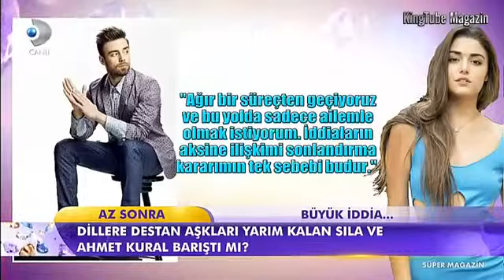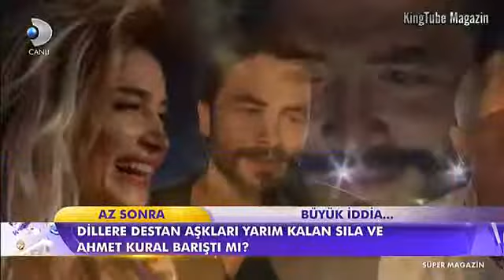Süper Magazin - Sondakika Magazin Haberleri